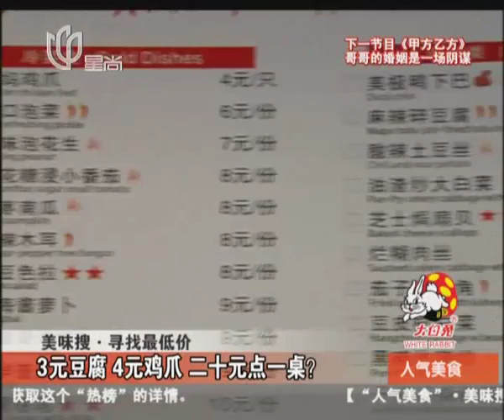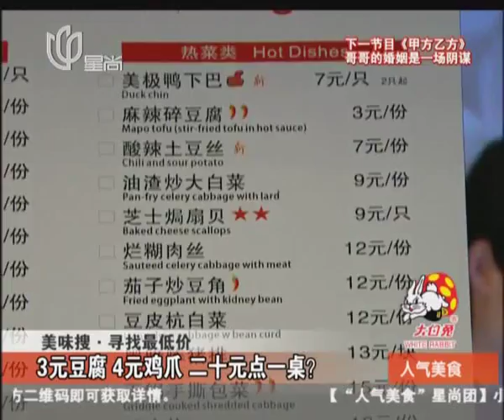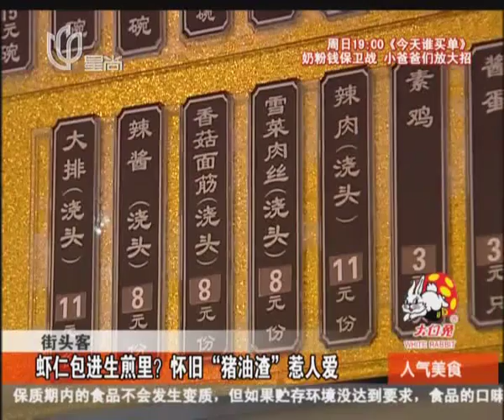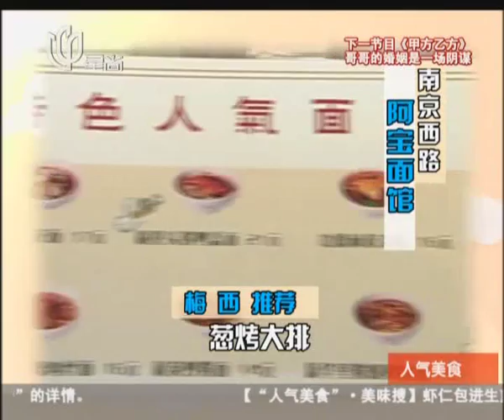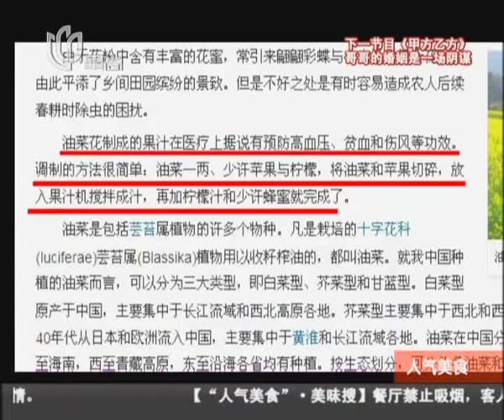舌尖上的中国上海版A bite of Shanghai：3元豆腐4元鸡爪20元一桌菜+虾仁包进生煎里+香炸还是葱烤？猪排料理大对决+抽"雪茄"的餐厅+"文房四宝"也能吃